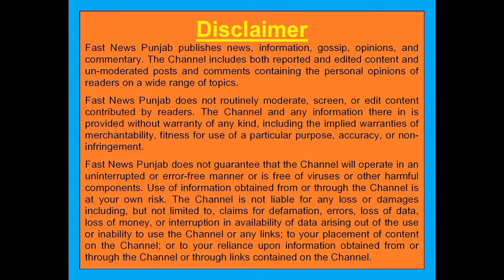ਫ਼ਰੀਦਕੋਟ ਦੇ ਪੰਚਵਟੀ ਮੰਦਰ ਵਿਖੇ ਸਮਾਜ ਸੇਵੀ ਸੰਸਥਾਵਾਂ ਵੱਲੋਂ "ਜੀਵਨ ਬਚਾਓ ਜਲ ਬਚਾਓ"ਮੁੱਦੇ ਤੇ ਵਿਚਾਰ ਚਰਚਾ ਕੀਤੀ ਗਈ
ਅੱਜ ਫ਼ਰੀਦਕੋਟ ਦੇ ਪੰਚਵਟੀ ਮੰਦਰ ਵਿਖੇ ਸਮੂਹ ਸਮਾਜ ਸੇਵੀ ਸੰਸਥਾ ਵੱਲੋਂ ਇਕੱਠੇ ਹੋ ਕੇ ਜੀਵਨ ਬਚਾਓ ਜਲ ਬਚਾਓ ਮੁੱਦੇ ਤੇ ਵਿਚਾਰ ਚਰਚਾ ਕੀਤੀ ਗਈ ਅਤੇ ਅਹਿਮ ਫੈਸਲੇ ਲਏ ਗਏ